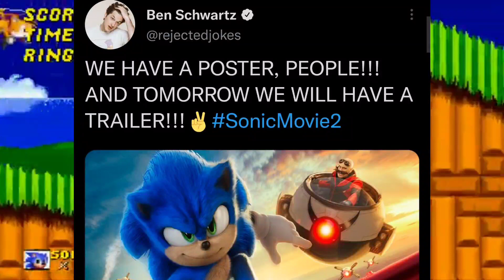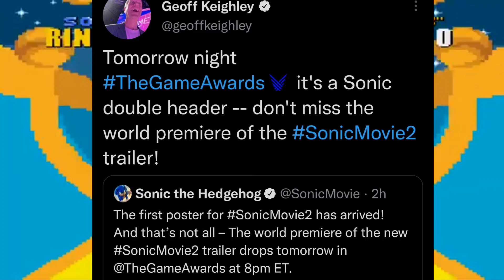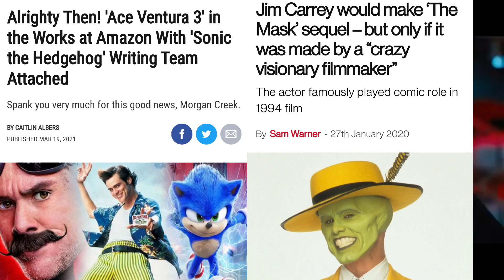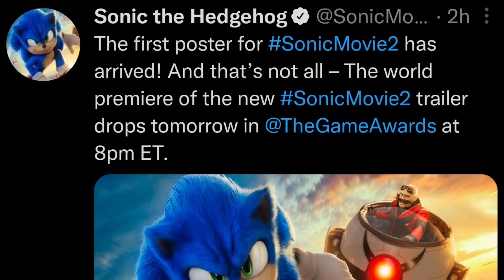Sonic Movie 2 News: Trailer Releasing Tomorrow/ Poster Revealed!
The first poster for Sonic Movie 2 has arrived! And that’s not all – The world premiere of the new Sonic Movie 2 trailer drops tomorrow in The Game Awards at 8pm ET.
The new poster features Sonic, Tails and Robotnik — as played by the returning Jim Carrey — flying high above the land in Sonic's biplane, the Tornado, first seen in the original Mega Drive / Genesis sequel. You can see a few Eggman's drones giving chase as the sun rises in the East.

Watch The GamenAwards for the world debut of the Sonic Movie 2 Trailer, introduced by Ben Schwartz and Jim Carrey. Streaming begins at 8ET Thursday.